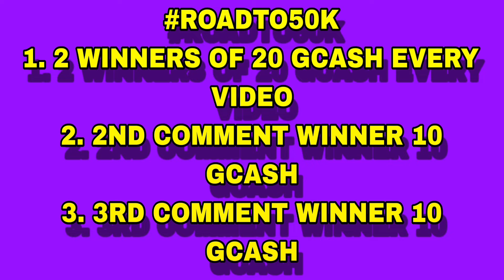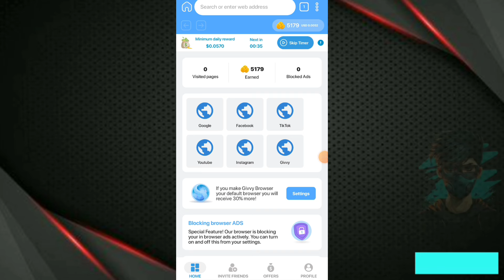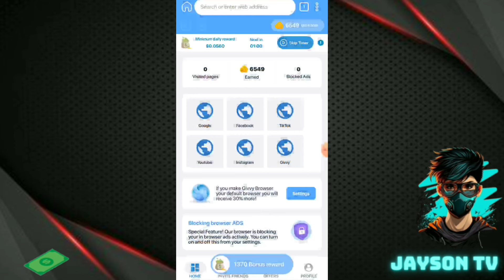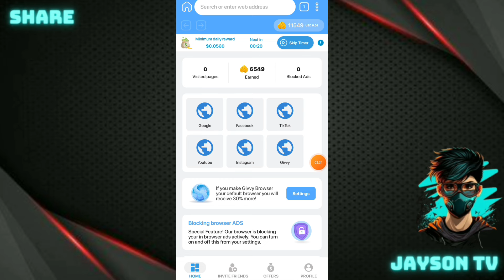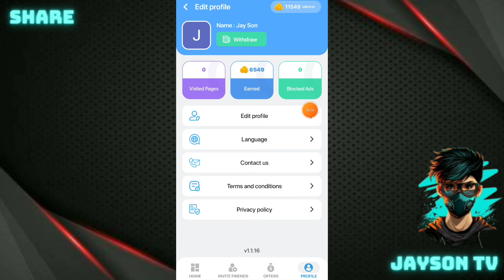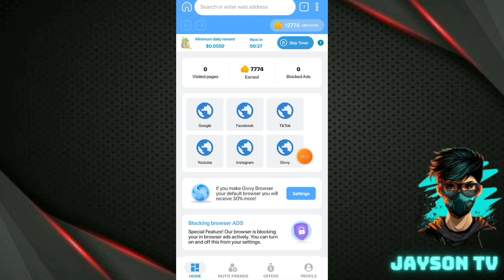BAGONG APP 2024 : EARN FREE ₱218.87 GCASH! INSTANT PAYOUT | LEGIT FREE EARNING APP | NEW PAYING APP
JaysonTV
philippinestodayapp
philippinestodayapp2024
legitpayingapps
earnmoneyonline
makingmoneyonline
gcashearnmoney
freegcashmoney
freegcashmoneyonline
howtobindgcashnumber
freeearningapp
freeearnmoney
howtoearngcash2024
howtoearnmoneywithgcash2023
gcashlivewithdrawal
gcashapp2024
panokumitasagcash
librengperasagcash
freegcashsaapplicationnato